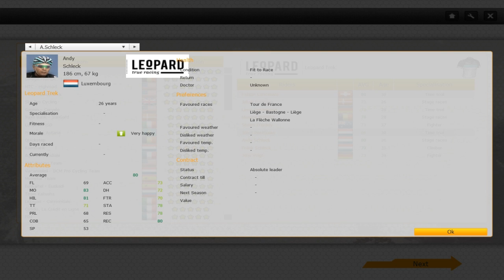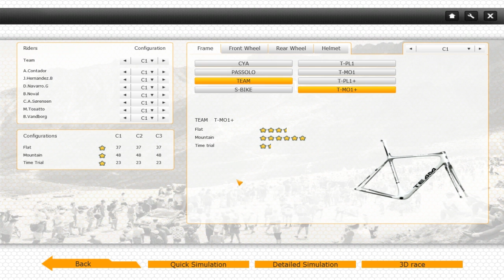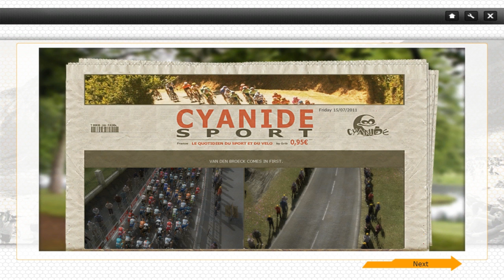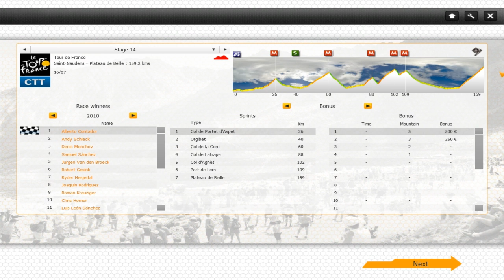Le Tour de France - The Failured Way - Stage 12